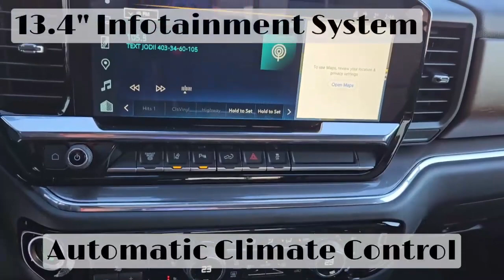2024 Chevrolet Silverado High Country / 3500HD / Truck / Summit White - 24N060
5640 Highway 2A, Lacombe, AB T4L 1A3